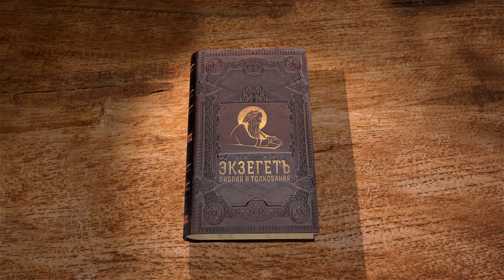Послание к Евреям. Глава 4. Священник Антоний Лакирев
Верующие во Христа ведутся к новому покою, к которому и должны стремиться.
Слово Божие в своих угрозах, обетовании и благодатных действиях – как сильнейшее побуждение к послушание.
При могущественном содействии такого Первосвященника, как Иисус Христос, мы все можем получить.